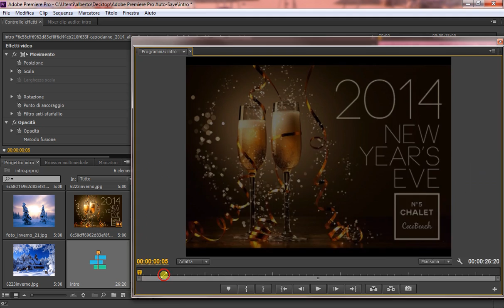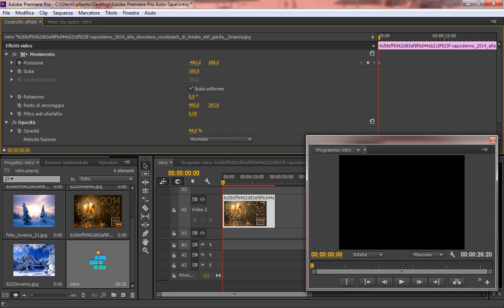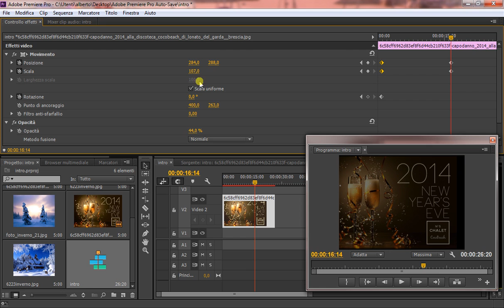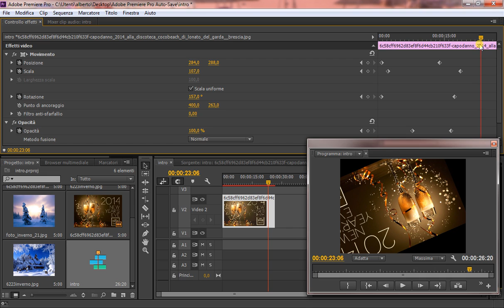Adobe premier pro:correzione esercizio 1 fotogrammi chiave/TUTORIAL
Ecco a voi ragazzi una correzione dell 'esercizio sull'utilizzo dei fotogrammi chiave in adobe premier pro !
come usare i fotogrammi chiave ???
ecco il tutorial!